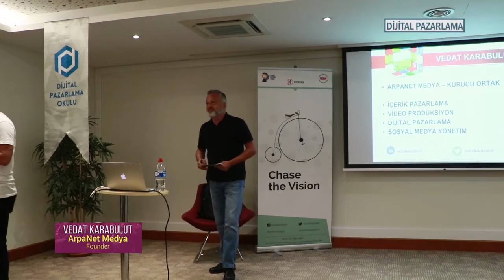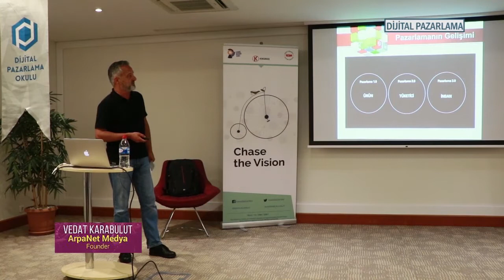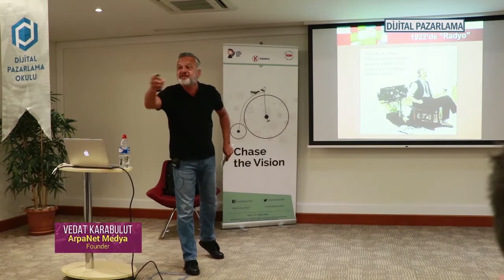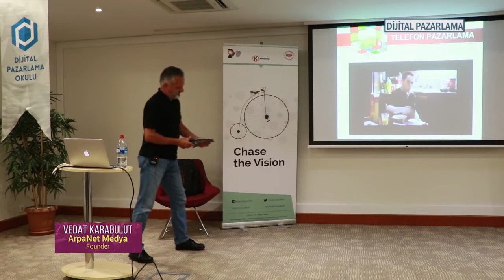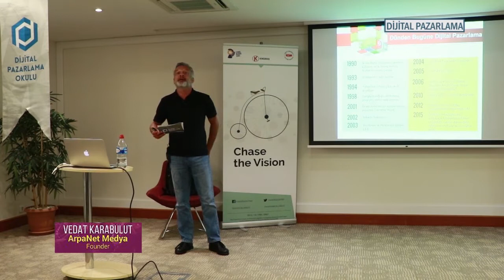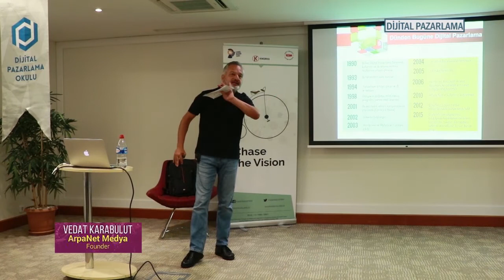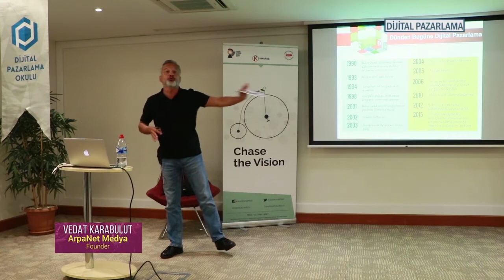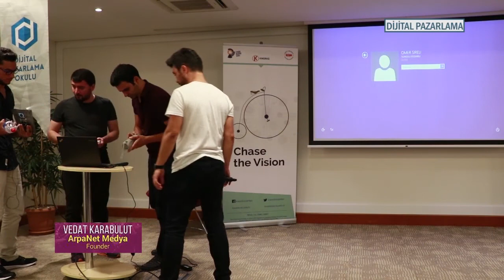Dijital Pazarlamada Başarılı Olmak